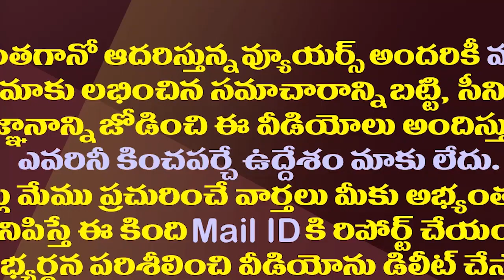ఆ నివేదిక చూసి చంద్రబాబు షాక్..దానిలో ఏముందో తెలుసా?| Chandrababu Was Shocked With That Report